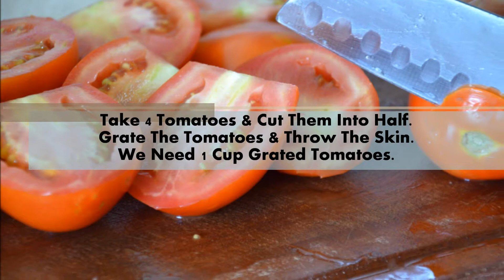Dhaba Style Jain Paneer Butter Masala Vegetable / ढाबा की तरह जैन पनीर बटर मसाला सब्जी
jain recipe
Jain Paneer Butter Masala Vegetable /
जैन पनीर बटर  मसाला सब्जी, Just Like Its Made In The Villages.
Dhaba Means A Small Village side Restaurant.
Where There Are No Much Equipments Or Kitchen Gadgets Or Machines.
Just Try This Recipe Made With A Lot Of Love & Simplicity.
Ingredients Below / सामग्री नीचे दी गई है.

Dhaba Style Jain Paneer Butter Masala Vegetable /
ढाबा की तरह जैन पनीर बटर  मसाला सब्जी Ingredients :

Grated Tomatoes - 1 Cups / Made Out Of 4 Tomatoes.

For Paneer Roasting :
Sarson Ka Tel / Mustard Oil - 1 TBSP,
Diced Paneer - 250 Grams (We Made Home Made Paneer With 1 Litre Milk).

For Final Vegetable Preparation :
Jeera / Cumin Seeds - 1/4 TSP,
Green Cardamom / Choti Elaichi - 5 Pieces,
Black Cardamom / Badi Elaichi - 1 Piece,
Laung / Laving / Cloves - 4 Pieces,
Dry Red Kashmiri Chilly - 2 Piece,
Whole Black Pepper / Sabud Kali Mirch - 8 Piece,
Tej Patta / Bay Leaf - 1 Medium Size Piece,
Finely Grated Cabbage - 1/2 Cup,
Finely Chopped Capsicum / Simla Mirch - 1/4 Cup,
Chopped Green Chilly - 1 TBSP,
Sunth Powder - 1 TSP,
Hing / Asafoetida Powder - 1/4 TSP,
Dal Chini Powder / Cinnamon Powder - 1/4 TSP,
Haldi / Turmeric Powder - 1/4 TSP,
Tomato Paste Prepared Earlier,
Big Pieces Of Chopped Capsicum / Simla Mirch - 1/2 Cup (We Have Used 2 Capsicum),
Roasted Jeera Powder / Cumin Powder - 1 TSP,
Dhania Powder / Coriander Powder - 3 TBSP,
Red Chilly Powder - 1 TBSP,
Besan / Gram Flour - 1 TBSP,
Fresh Cream / Malai - 1/4 Cup,
Garam Masala Powder - 1 TSP,
Dry Kasoori Methi / Dry Fenugreek - 1 TBSP,
Salt - Adjust As Per Taste (As We Have Already Put Salt Before),